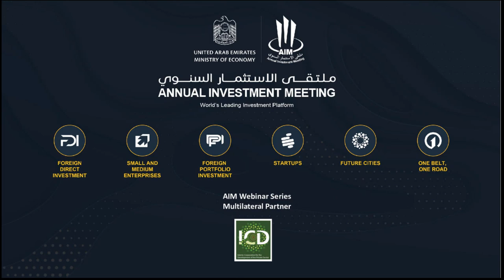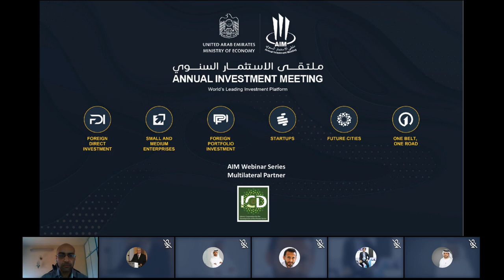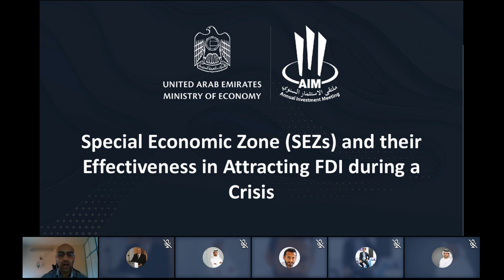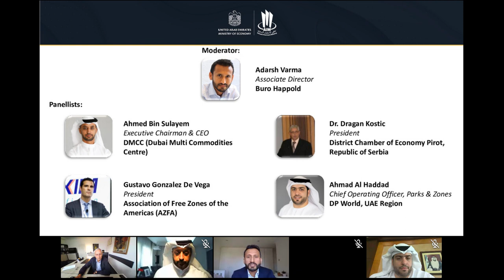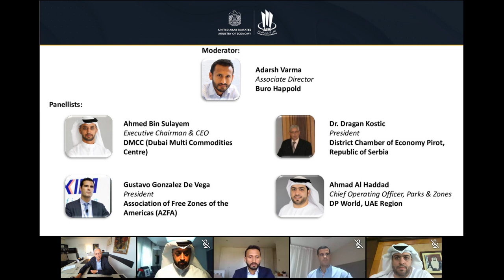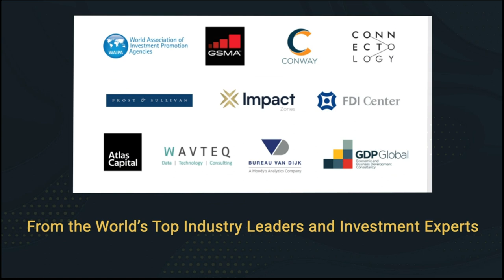Special Economic Zone (SEZs) and their Effectiveness in Attracting FDI during a Crisis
SEZs can make essential contributions to the growth and development of an economy. They can help attract foreign investments, create jobs and boost exports – both directly and indirectly where they succeed in building linkages with the broader economy. Zones can also support global value chain (GVC) participation, industrial upgrading and diversification. Given the rise of digitalisation, the SEZs need to adapt and innovate to attract further investments, making the process of setting up a business simpler and faster. There are nearly 5,400 zones across 147 economies today, up from about 4,000 five years ago, and more than 500 new SEZs are in the pipeline. In this session, the panellist discussed the advantages of having SEZs, how SEZs are innovating to attract new business & what they are doing during this crisis situation.

Speakers for Webinar:

Panellist:
Ahmed Bin Sulayem, Executive Chairman and Chief Executive Officer, DMCC (Dubai Multi Commodities Centre)
Dr. Dragan Kostic, President, District Chamber of Economy Pirot, Republic of Serbia
Ahmad Al Haddad, Chief Operating Officer, Parks & Zones, DP World, UAE Region
Gustavo Gonzalez De Vega, President, Association of Free Zones of the Americas (AZFA)

Moderator:
Adarsh Varma, Associate Director, Buro Happold